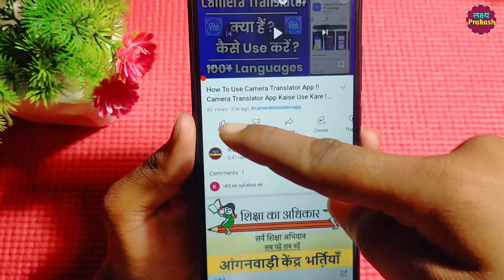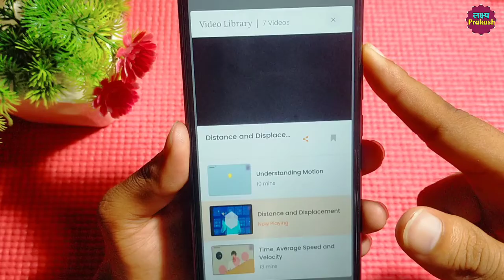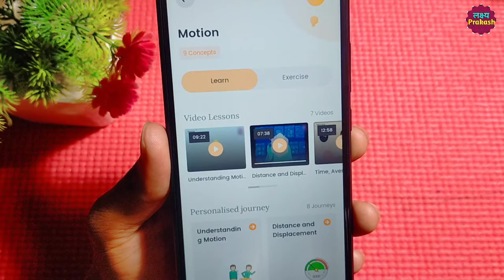byju's app me hindi language kaise kare !! how to learn byju's app in hindi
your queries.

1. byju's app hindi mein kaise chalayen
2. byju's app mein hindi mein kaise padhe
3. how to change byju's language in hindi
4. byju's app mein hindi mein video kaise dekhe